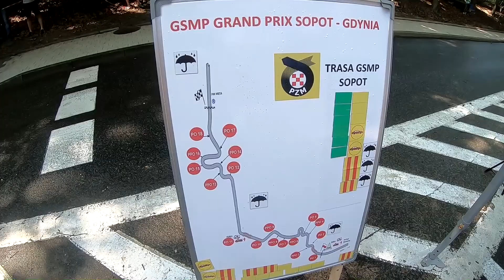Grand Prix Sopot Gdynia 2018 - Kabaciński Łukasz - Mitsubishi Lancer EVO X | MotoRecords